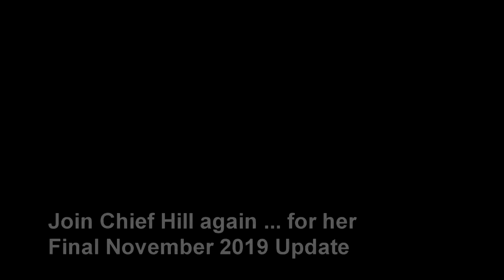Upcoming Meetings / Congratulations / Condolences (Chiefs Update Oct. 2019)